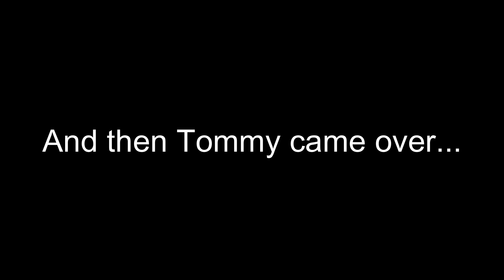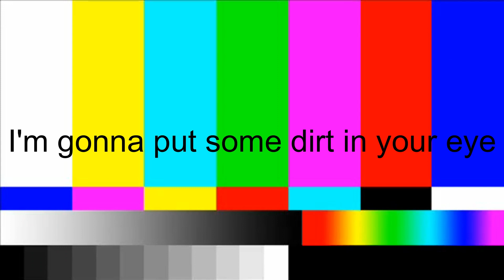Ending the Curse of my Go Kart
YEE HAW BABY BOYS ITS AMERICA DAY! Hey guys, I'm back! And even though it's the 4th of July, I still wanted to share this one with y'all. It was a fun one to make! Not a lot of rhyme or reason to it, but if you watch these videos for that, you're watching the wrong videos pal. In this video, I fix the go kart from the last time it broke, test ride it, and attempt to keep it fixed by getting blessed by my local priest. Then Tommy tried to drive the kart up the steepest hill on my property, because Tommy. Also as a bonus, I finally included a bit from a scrapped video a while back, where Hayden, Ike, and I broke my Mini Quad. Lastly, my friend Aryn, AKA @ToonyNinja2233 made me a sticker per my request, and I put it on the kart. It looks amazing! Go check her out here (She makes funny animations)-
Alright, so what's next for the kart? Well, you're just gonna have to stick around and find out. But now that the thing is running (kinda), we can finally have some fun with it. :D Until then, Happy 4th of July everyone! Have a great rest of your day! See ya!
-Tyger

Holy Cow I used a lot of Kevin McLeod and didn't actually notice. Ok then.